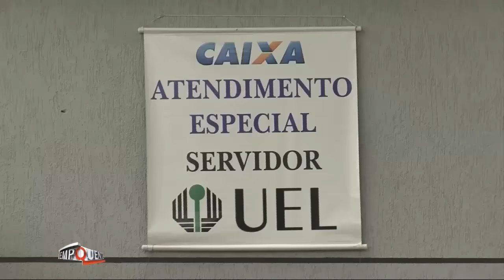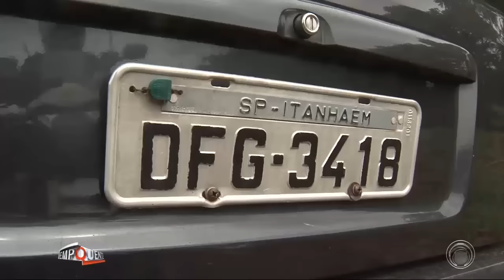Agência da Caixa Econômica é roubada no Campus UEL